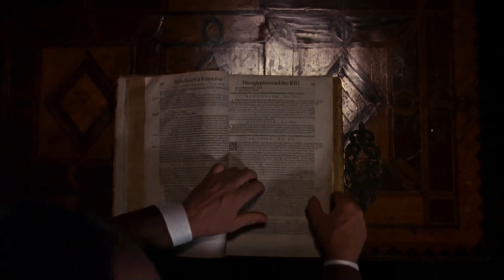Bram Stoker’s Dracula - Trailer Deutsch 1080p HD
Immobilienmakler Jonathan Harker, geschäftlich unterwegs in Transsylvanien, folgt der Einladung eines alten Grafen. Bereits kurz nach der Ankunft auf dem Schloss entdeckt er, wer sein Gastgeber wirklich ist: Dracula, der Fürst der Vampire. Als Dracula ein Foto von Jonathans Verlobter Mina sieht, ist es um den Meister der Dunkelheit geschehen: Mina gleicht Draculas geliebter, längst verstorbener Braut Elisabeta aufs Haar! Dracula überlistet Jonathan und reist blutdürstend zu Mina nach London...

FSK: Freigegeben ab 16 Jahren
Studio: Sony Pictures Home Entertainment
Erscheinungstermin: 21. März 2002
Produktionsjahr: 1992
Spieldauer: 123 Minuten